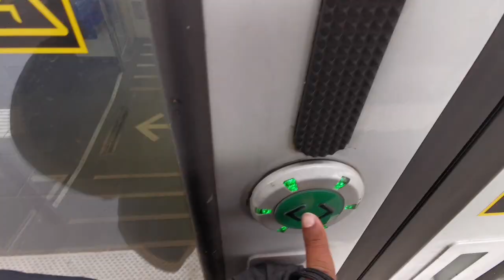Vätternrundan 315Kms Race Cover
World's largest recreational bicycle ride is called Vätternrundan (pronounced vet-turn-rund-an). The 315kms course follows the shoreline of the beautiful Lake Vättern in Motala, Sweden
Alhumdulillah, I had a chance to be a part of this event to photpgraph.